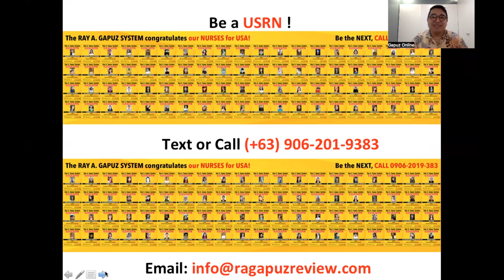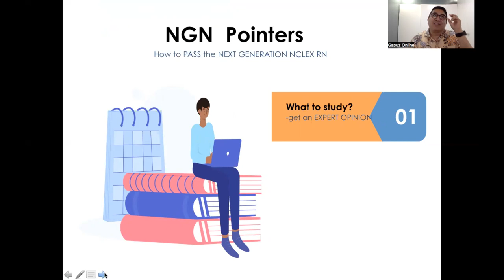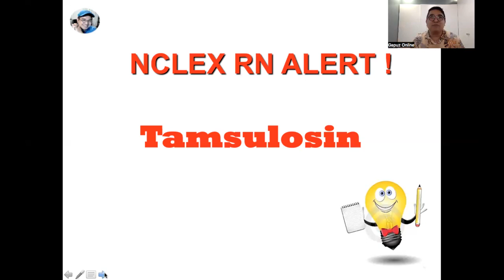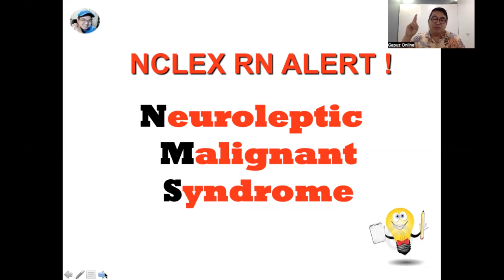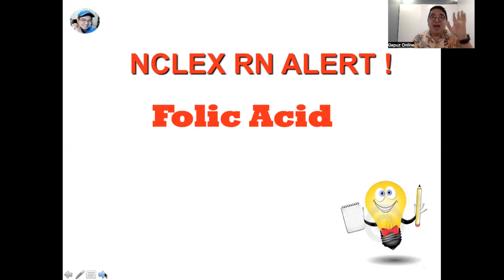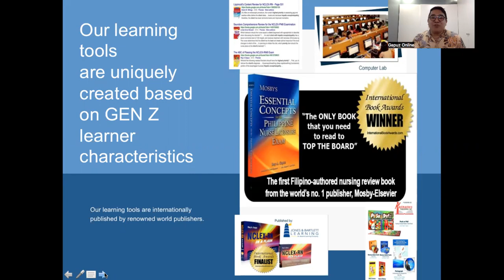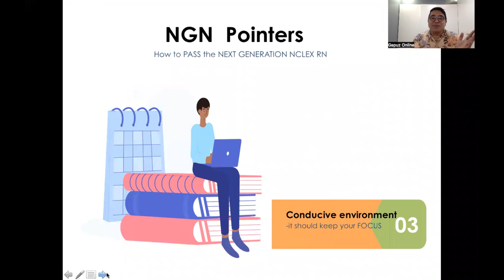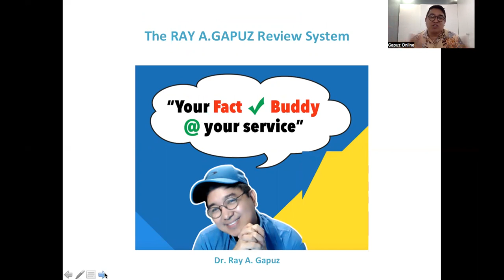NCLEX Gapuz Mentors: NEXT GENERATION NCLEX RN POINTERS-6